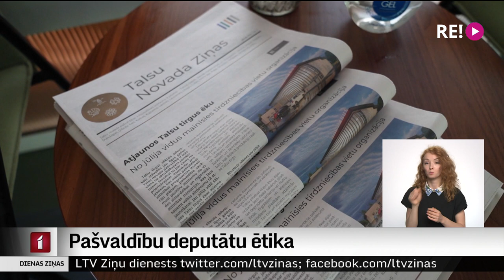Pašvaldību deputātu ētika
Ja Saeimas deputātu izteikumiem publiskajā telpā uzmanību pievērš biežāk, tad pašvaldību politiķu darbs norit salīdzinoši klusāk. Tāpēc vietvaru deputātu ētikas problēmas nav nonākušas ekspertu redzeslokā. Taču Talsu novada domes deputātu publiskā komunikācija signalizē, ka problēmas tomēr ir. “Sabiedrība par atklātību – Delna” aicina gan Saeimu, gan pašvaldības Ētikas kodeksus aktualizēt, pielāgojot tos mūsdienām un iekļaujot arī komunikāciju sociālajos tīklos.